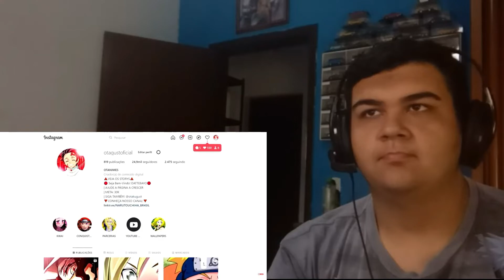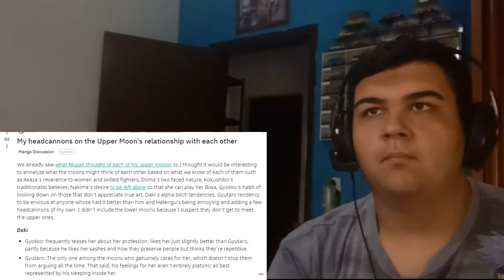REACT O QUE CADA LUA SUPERIOR PENSAVA SOBRE SEUS COMPANHEIROS? IMPRESSÕES E PENSAMENTOS | OTAGUST